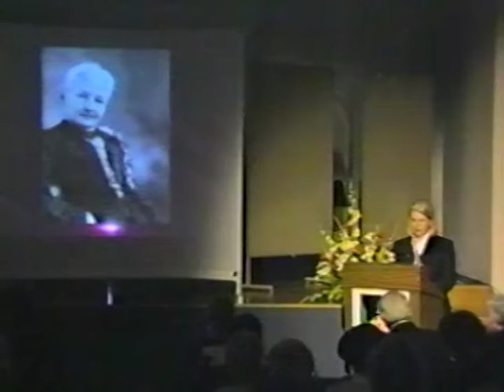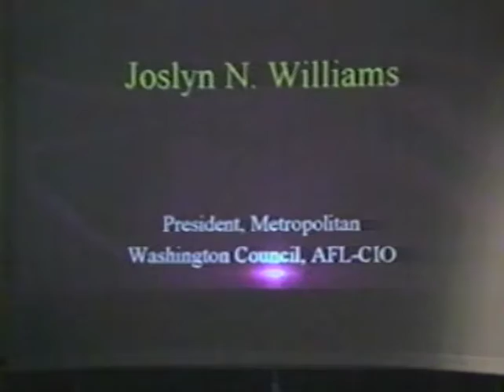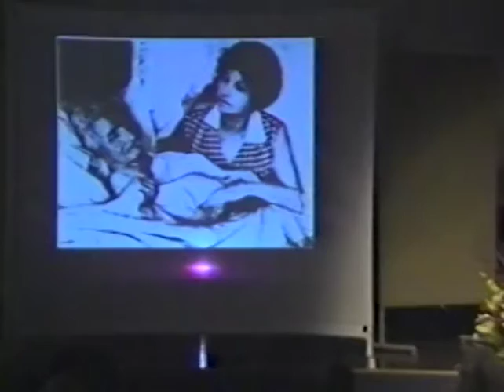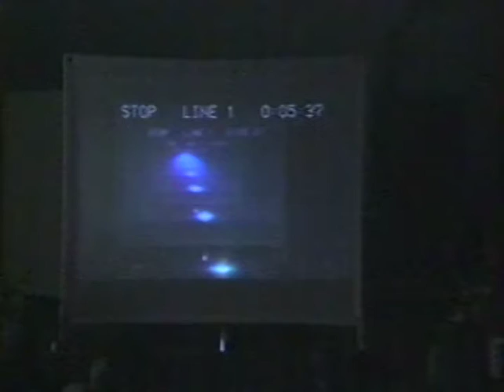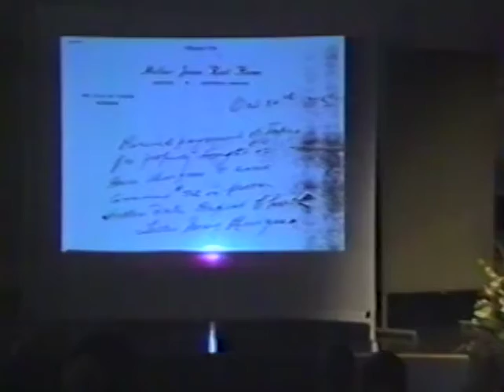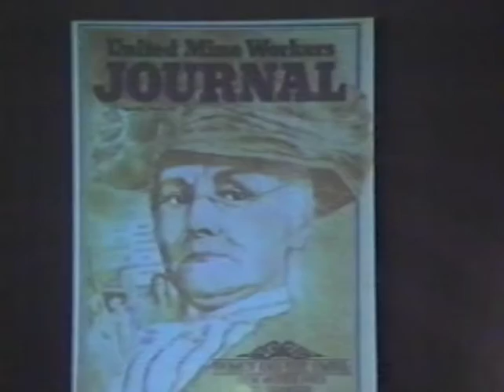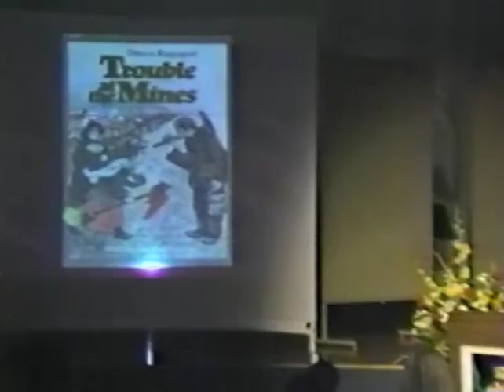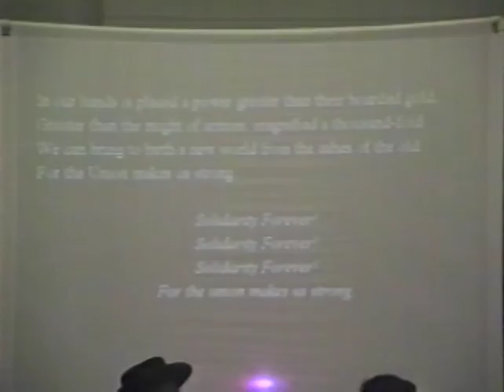"Remembering Mother Jones and Dedicating the Maryland State Historical Marker," December 2, 2000.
On Saturday December 2, 2000, the George Meany Center at the National Labor College in Silver Spring, Maryland, hosted the dedication of the new Mother Jones historical marker nearby. The event was sponsored by Coalition of Labor Union Women, the George Meany Center and National Labor College, the Labor Heritage Foundation, the Metropolitan Washington Council of the AFL-CIO, and the United Mine Workers of America. Following the event, a dedication ceremony was held at the site of the marker, near the intersection of Riggs Road and Powder Mill Road in Adelphi, Maryland.

Below is the text from the event program:

"Welcome by Sue Schurman - President, George Meany Center - National Labor College (3:02)

The DC Labor Chorus - Directed by Elise Bryant, George Meany Center (7:20)

Joslyn N. Williams - President, Metropolitan Washington Council, AFL-CIO (10:45)

Saul Schniderman - Secretary, Labor Heritage Foundation (19:45)

Video of Mother Jones - Produced by the Friends of the Department of Labor (33:10)

Robert D. Reynolds, Jr. - Archivist, George Meany Memorial Archives (40:25)

Gloria T. Johnson - President, Coalition of Labor Union Women (50:25)

Cecil Roberts - President, United Mine Workers of America (1:01:33)

Joe Glazer - Labor's Troubadour (1:16:42)

"Solidarity Forever" - Everyone (1:21:10)

Proceed by car to marker located on Powder Mill Rd. (at Riggs Rd.)

Mother Jones in Maryland
"Throughout her long fight for the labor movement, Mary Harris "Mother" Jones lived a nomadic life, often with a handbag serving as her pillow. Only in the final years of her life in rural Maryland did she find a tranquil home at the farmhouse of Walter and Lillie May Burgess. It was there that she celebrated her 100th birthday" and died six months later, mourned by working people everywhere.

For fifty years and beyond, Mother Jones was the most beloved and newsworthy woman fighting for the rights of workers. Born in Cork, Ireland, she claimed May 1, 1830, as her birth date. She emigrated with her family to Canada and later moved to the United States where in Memphis, Tennessee, she married George Jones, an iron molder and union activist. Six years later a yellow fever epidemic claimed the lives of her husband and four children. After moving to Chicago, the great fire of 1871 left her destitute. She began attending meetings of the Knights of Labor and soon began to "raise hell" in support of workers. During her long career she aided children in sweatshops, steelworkers, railway carmen, and others, but first and foremost she came to be identified with coal miners, known as "her boys." They called her "Mother," a term of endearment that friends and foes adopted when referring to her.

During Mother Jones' years of traveling to fight for justice and organize workers, she often rested in Washington, D.C., at the home of her long-time friend Terence Powderly, former head of the Knights of Labor, and his wife Emma. It was there she met the Burgesses. Lillie May Burgess often drove Mother Jones to their farm for a day's outing, an overnight stay, or a week-long visit. After Powderly's death in 1924, her time in rural Maryland increased. In 1928, the Burgess farm on Powder Mill Road, near the intersection with Riggs Road, became her home. Lillie May lovingly cared for Mother Jones as the labor icon became increasing frail.

The May 1, 1930, birthday party renewed Mother Jones' legendary energy. Hundreds of well-wishers crowded onto the farm and countless others wired telegrams. Even her long-time foe John D. Rockefeller, Jr. sent his greetings. On November 30, Mother Jones died at the farm she loved. After a funeral service at St. Gabriel's Roman Catholic Church in Washington, D.C., a train carried her remains to Mt. Olive, Illinois, to be buried in the Union Miners Cemetery with "her boys."

In 1932 after the death of her husband, Lillie May Burgess turned the farm house into the Mother Jones Rest Home, which she operated until the late 1940s. In 1952 she sold the property to the Hillandale Baptist Church. Subsequently, the house was torn down. In April 2000, the Maryland Historical Trust approved the placing of a state highway marker at the site of the Burgess farm."

This video was digitized and donated to the George Meany Labor Archive at the University of Maryland, College Park by Saul Schniderman.